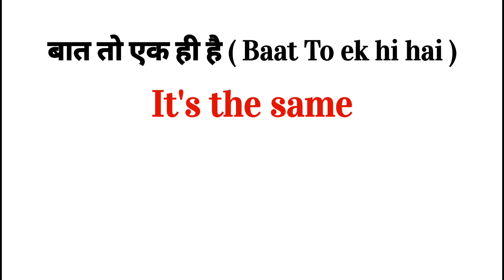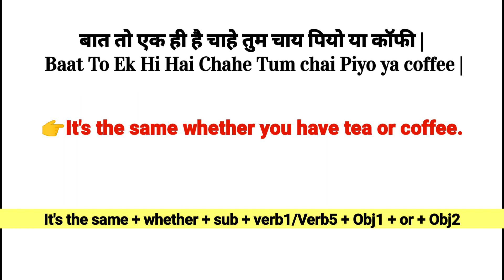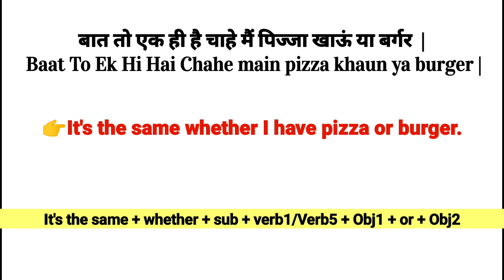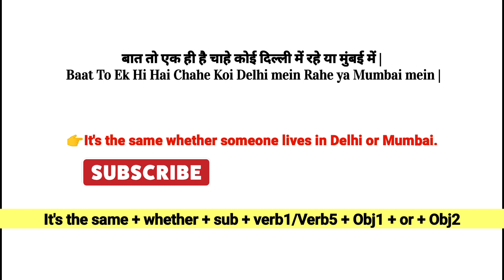Advance English Structure | Daily Use English Sentences | Advanced English Structure | Learn English